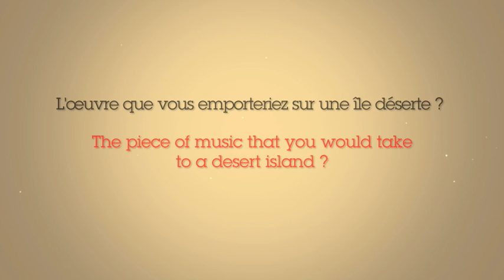Elisso Bolkvadze sur Mezzo TV Interview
Les oeuvres musicales de Michel Sogny dont la méthode de piano sont disponibles sur ce lien: